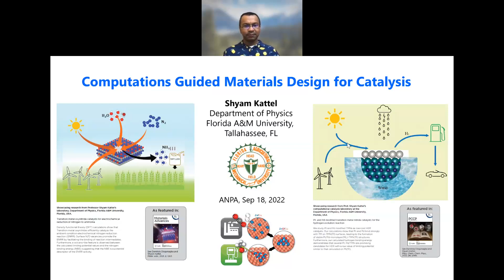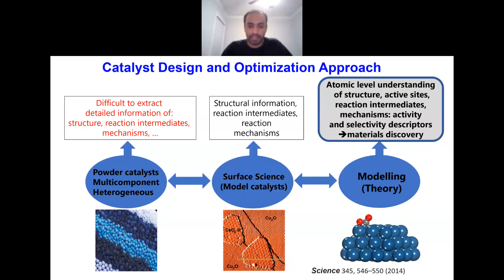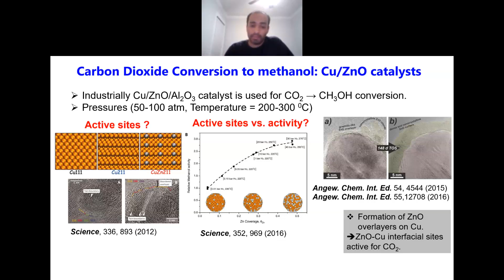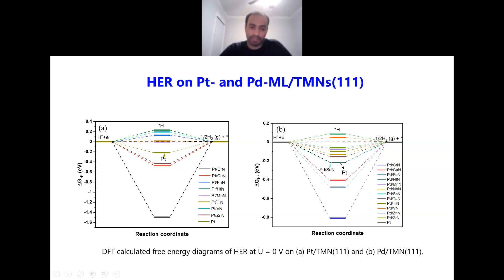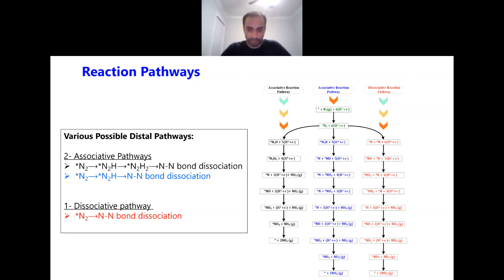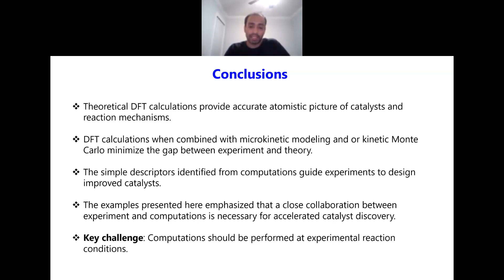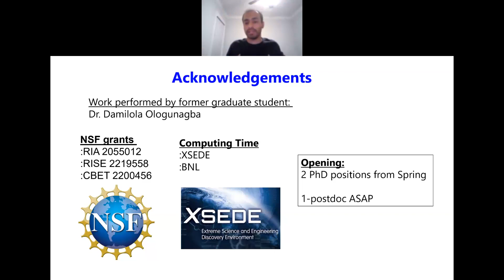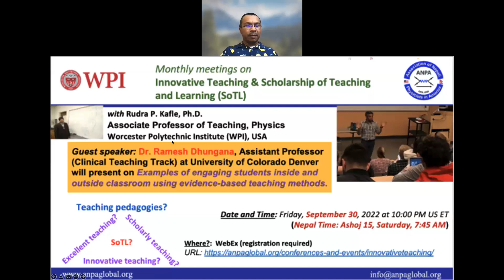ANPA Colloquiums: Dr Shyam Kattel 2022 09 18